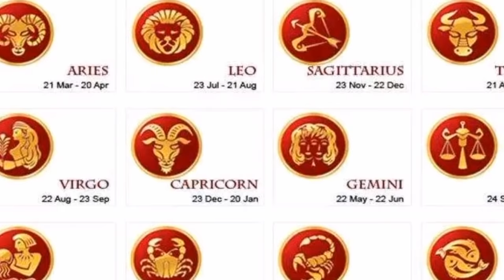RAMALAN ZODIAK HARI INI 26 JANUARI 2019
zodiak, ramalan, RAMALAN ZODIAK HARI INI 26 JANUARI 2019